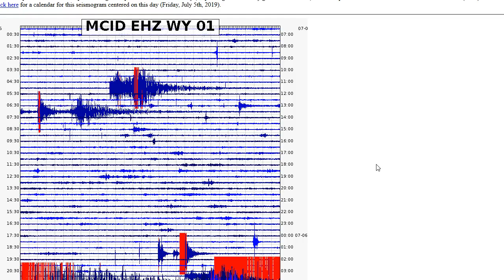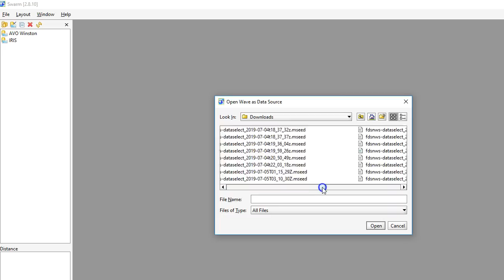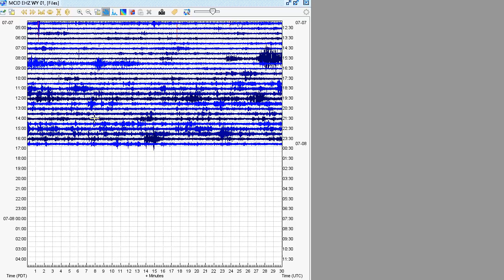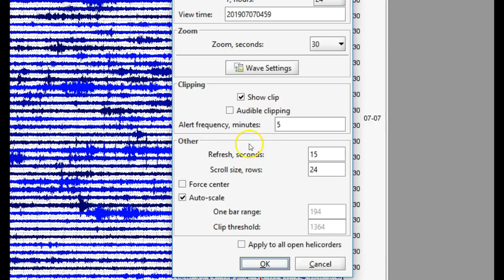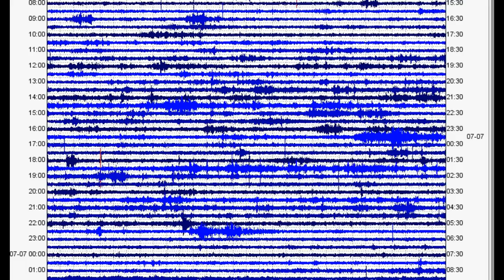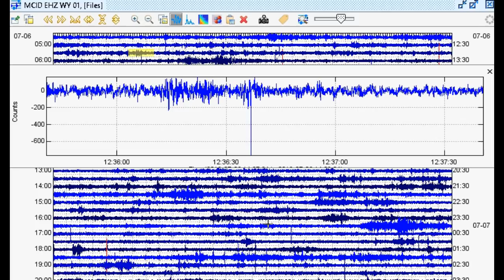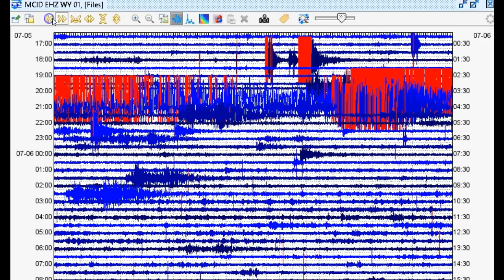Yellowstone Seismic Data Being Censored?! WHAAAAAAAAAAAAAAAAAATTT?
Holy crap, are scientists censoring seismic data to make it “look smaller” at Yellowstone? Does that mean an eruption is going to occur tomorrow? Or the next day? Or the next day?! No… In this video I delve into misinformation being posted out there by certain people regarding “scientists purposefully manipulating data to make it look smaller so people don’t get worried”. This is called an auto-scale feature and in this video, I prove it beyond a shadow of a doubt. Usually I ignore obvious misinformation, but stuff like this makes people like me look bad so I had to put an end to it. Yes, a little personal “volcanic venting” will take place in this video. 😊

Parts:
00:01 – Is seismic data being manipulated to make it look smaller?!
05:42 – Absolute proof scientists do not censor seismic data to “make it look smaller”
Links: